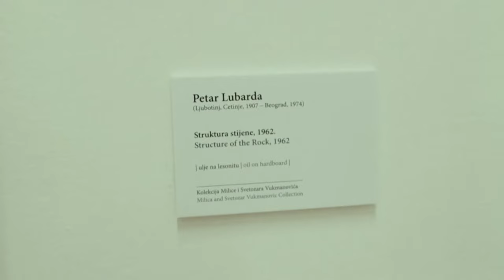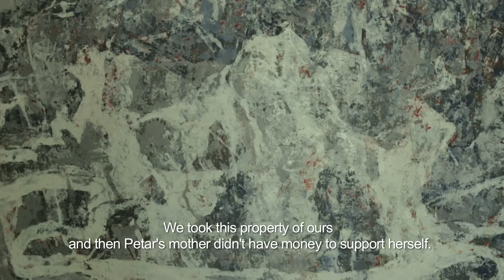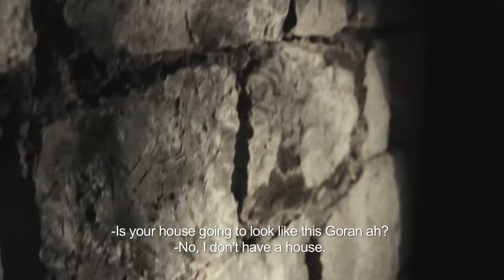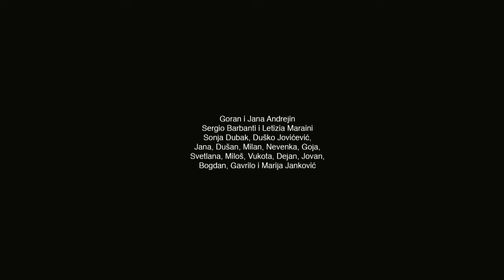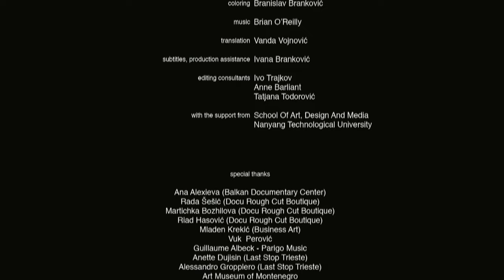KRS (KARST) by Vladimir Todorovic- Original Version with English Sbt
An Italian diplomat choses an almost inaccessible Montenegrin karst landscape as a perfect spot to build his dream house. He hires an architect and a local stonemason family. While taming this environment, they learn how to work and function despite obvious cultural differences. From the initiation to completion, both the landscape and its people gradually reveal themselves. Vladimir Todorovi, tells , above all, the story of an invasion. A foreign body enters into a beautiful and timeless landscape and a clash of cultures happens , between the foreign owner and « his » local workers. But the clash is non-violent, nor is the tone of the film bitter or sarcastic toward this « rich invader ». Both strong and gentle, ambitious and modest, Karst is a film on social differences. An apparently purely observational narration subtly hides a second powerful and dense layer, which gives to a seemingly  « small » story a major socio-political magnitude.

(Paolo Moretti- Visions du réel 2015)